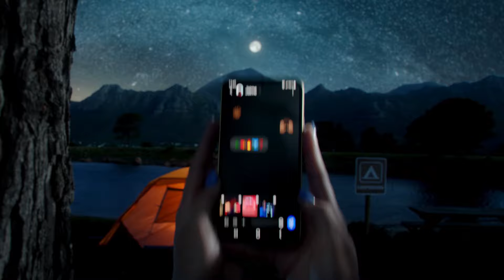m:tel - Inspisiran jednostavnošću I GALAXY A serija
Sa vrhunskom završnom obradom, urednim rasporedom i energičnim bojama, nova Samsung Galaxy A serija sjajna je za svakoga!
Ili na našim profilima:
m:tel - imate prijatelje!